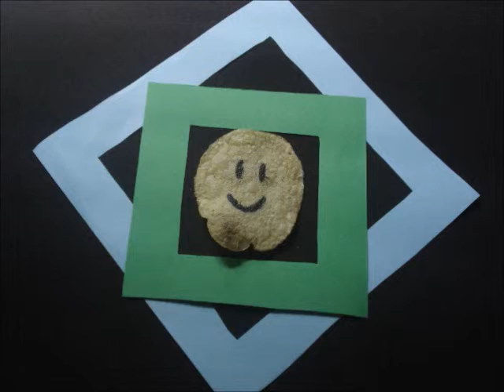TROUBLEMAKER patata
Troublemaker- Olly Murs

Puedes dejar peticiones de canciones en los comentarios

Si te gusta: me gusta
Si no te gusta: me gusta
Si te parece esplendastico: compartelo